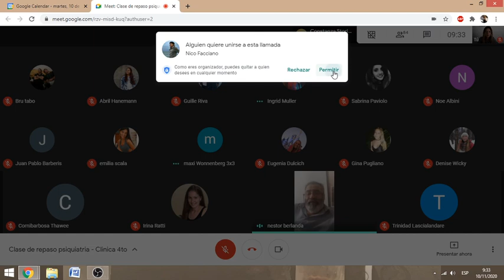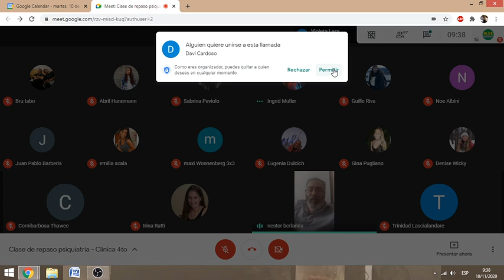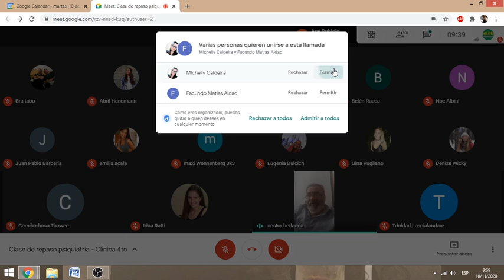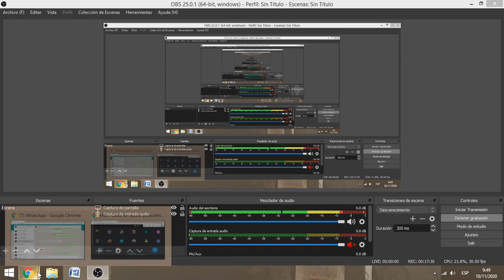CLINICA MÉDICA - Clase de repaso psiquiatría: depresión y ansiedad (Dr. Berlanda)